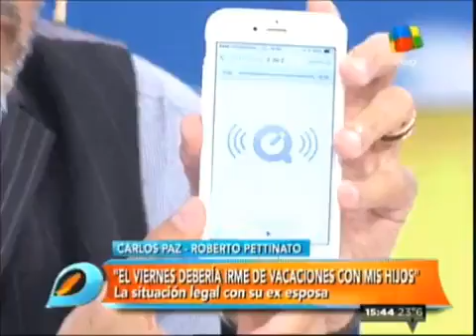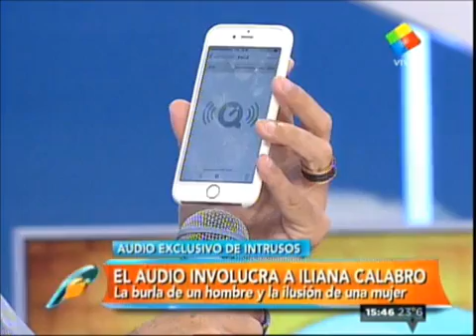El audio de Maravilla Martínez tras su beso con Iliana Calabró